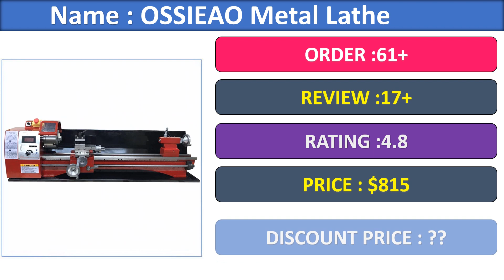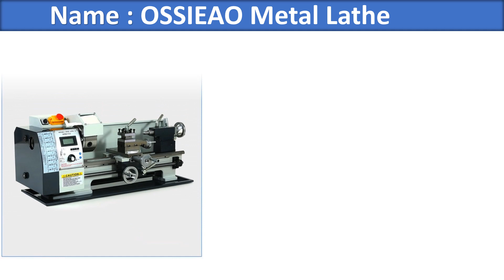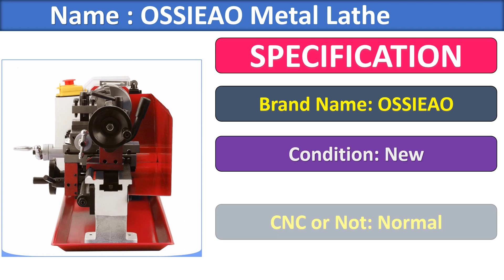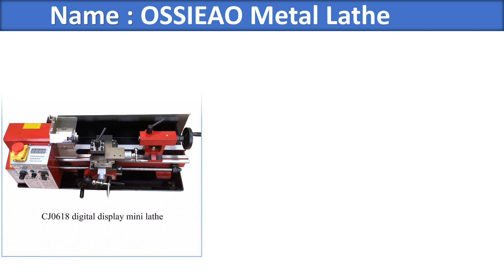Top 5 Best CNC Metal Lathe Machine Review in 2020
01. Brushless Motor All Metal Gears 650w Mini Lathe Machine Metalworking Digital Control Benchtop Milling 32mm Spindle Hole

02. Mini high-Precision DIY Shop Benchtop Metal Lathe Tool Machine Variable Speed Milling

03. WM210V Digital Metal Lathe/850W Brushless Motor All MetalGear Lathe/38mm Spindle Bore Hole +125mm Chuck Mini Lathe Machine

04. WM210V Metal Lathe/850W Brushless Motor All Steel Gear Lathe/38mm Spindle Bore Hole +125mm Chuck Mini Lathe Machine

05. Brushless Motor Precision Mini Metal Lathe 850W Metric and Inch Thread Mini Lathe Machine